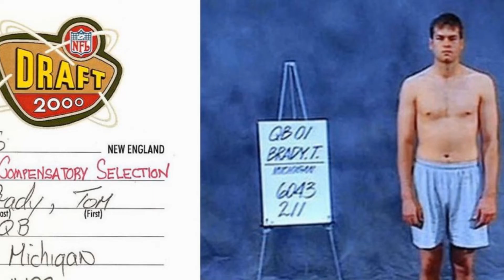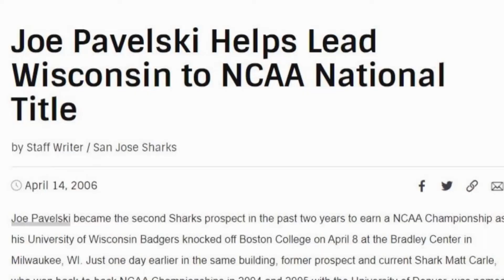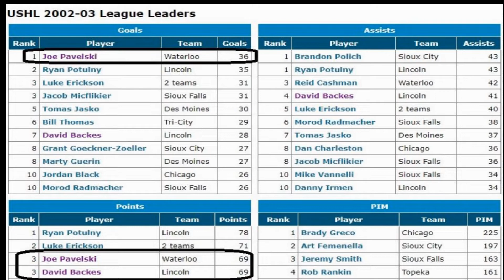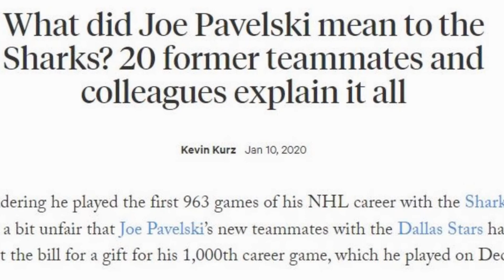The most underrated player in the NHL - Joe Pavelski